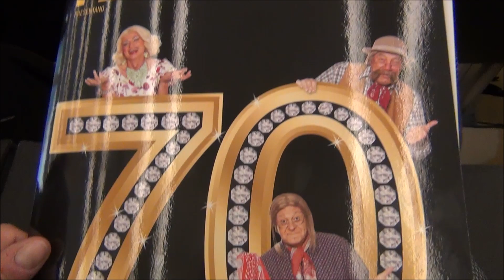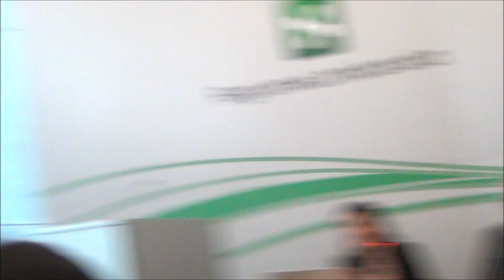I LEGNANESI in "70 VOGLIA DI RIDERE... C'E'!": i video della conferenza stampa